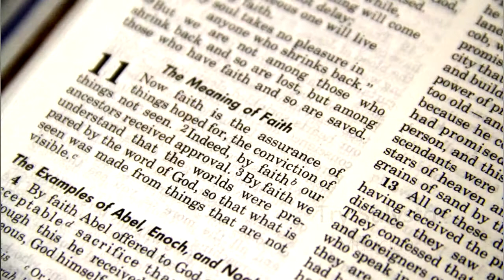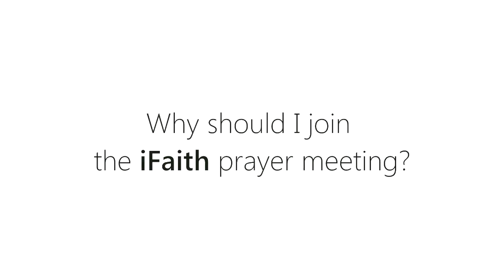TRAILER: iFaith Trailer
Sunday, 3rd August 2014, 6:30 PM
With Eddie Russel (Flame Ministries International)
Pater Noster Church Hall (460 Marmion st, Myaree)